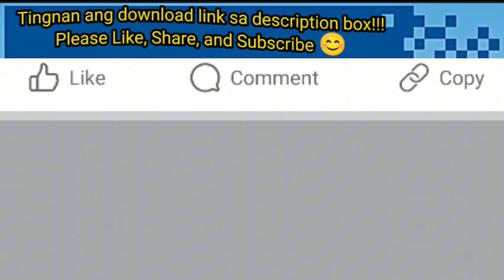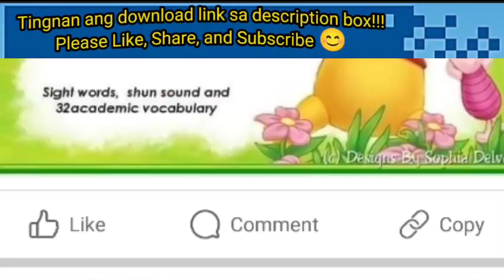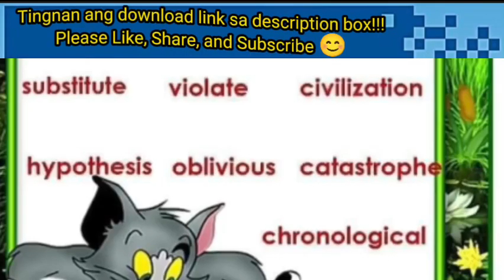SPELLING LIST FOR GRADES 3, 4, 5 & 6 || ENGLISH READING INSTRUCTIONAL MATERIALS